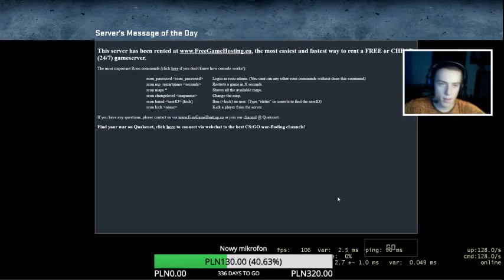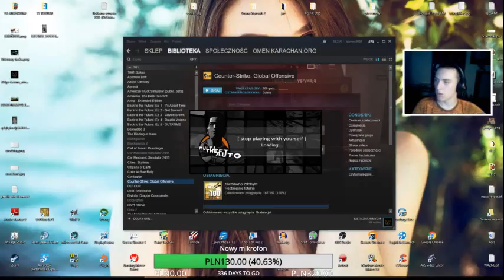Archiwum urodzinowego streama (11.06.2016)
Zapis live z dnia 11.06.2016r.

● Oficjalny Team Speak: OmenTS3.gclan.pl (Nowe ip)
● Moja nazwa na skype: szymer0081
Jeśli chcesz mnie wesprzeć nie wydając ani grosza
(Rejestracja + Potwierdzenie e-maila)
● Z góry dziękuję za każdy wykonany reflink :) Jesteście wielcy!